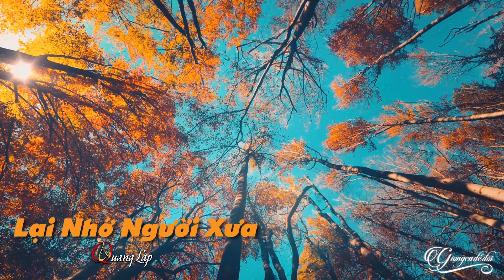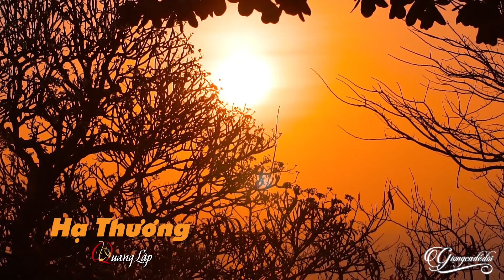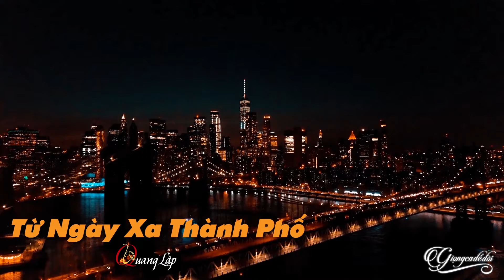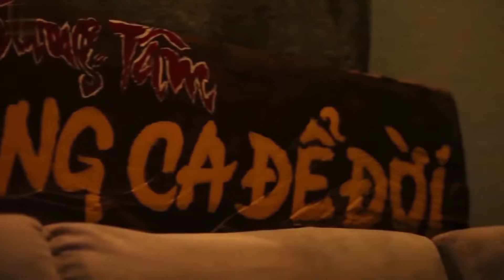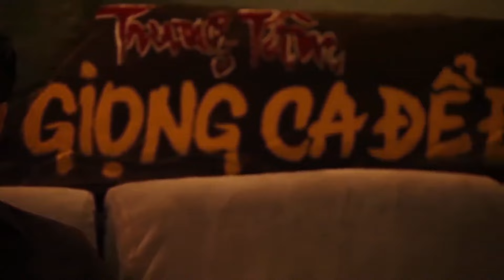Nếu MẤT NHAU rồi ta suốt kiếp ĐƠN CÔI - Nghe Mà Thấm Từng Chữ - Nhạc Sến Bolero Buồn Xót Xa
Lời bài hát - Sáng tác:
Vui lòng không sao chép dưới mọi hình thức!